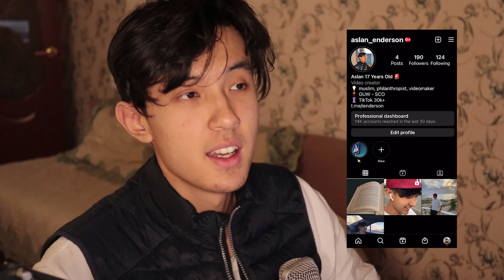бұл жәй ғана видео емес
Видео Ұнаса Лүпіл басып және Каналға тіркелейік достар!

👀 МЕНІҢ ПАРАҚШАЛАРЫМ!

🎮 Дискорд серверіме кірейік!